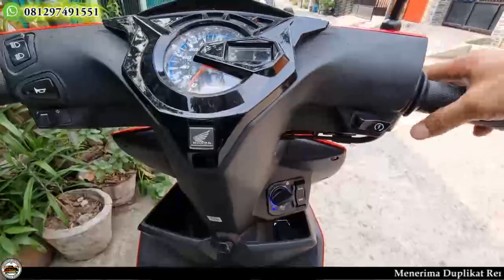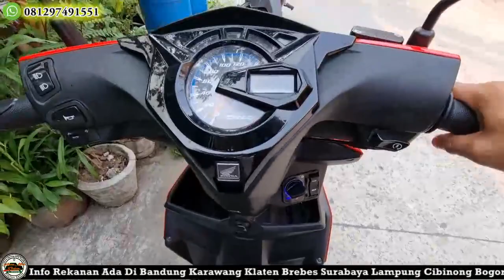Pasang Keyless Honda Beat CBS 2020 Pakai Kontak PCX 160 Pakai Remot Nine A1 Ada Fitur Alarmnya